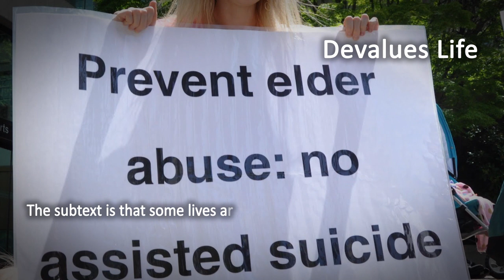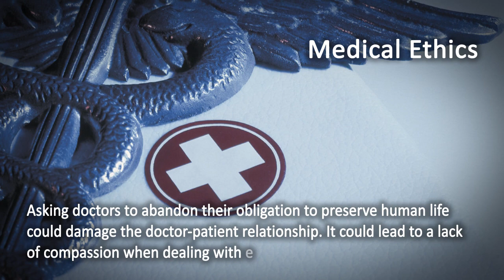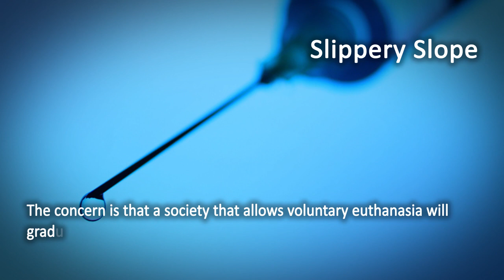Five Arguments Against Euthanasia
Why shouldn’t a person decide how they should die? Isn’t it a basic human right to make this decision? These are five arguments against euthanasia. Disagree with our list?

And you can check out these other awesome videos by Take Five Nation…

Anyway… back to the arguments…

Religious Argument
That these practices can never be justified for religious reasons; for example, many people believe that only God has the right to end a human life. This belief is shared by members of many faiths, although some individuals may personally feel that there are occasions when quality of life becomes more important than sanctity of life. Some non-religious people may also have similar beliefs based on the view that permitting euthanasia and assisted suicide "devalues" lifw3ae.

‘Slippery Slope’ Argument
The slippery slope argument is based on the idea that once a healthcare service starts killing its own citizens, a line is crossed that should never have been crossed, and a dangerous precedent has been set. The concern is that a society that allows voluntary euthanasia will gradually change its attitudes to include non-voluntary and then involuntary euthanasia. Thus, it is argued, in order to prevent these undesirable practices from occurring, we need to resist taking the first step.

Medical Ethics Argument
The medical ethics argument states that legalizing euthanasia would violate the International Code of Medical Ethics, which is: "A physician shall always bear in mind the obligation to respect human life". Asking doctors to abandon their obligation to preserve human life could damage the doctor-patient relationship. It could lead to a lack of compassion when dealing with elderly or people. In turn, people with complex health needs or severe disabilities could become distrustful of their doctor’s efforts and intentions. They may think that their doctor would rather "kill them off".

Alternative Argument
The alternative argument is that advances in palliative care and mental health treatment mean there is no reason why any person should ever feel that they are suffering intolerably According to this argument, if a person is given the right care, in the right environment, there should be no reason why they are unable to have a dignified and painless natural death. Those experienced in Hospice care say that the greatest fear of the dying is not physical pain, but the fear of being abandoned either by family, society, or both.

Devalues Life
Some people fear that allowing euthanasia sends the message, "it's better to be dead than sick or disabled". Some societies have regarded people with disabilities as inferior, or as a burden on society. The argument against this is that able-bodied people look at things from their own perspective and see life with a disability as a disaster, filled with suffering and frustration. The subtext is that some lives are not worth living. Not only does this put the sick or disabled at risk, it also downgrades their status as human beings while they are alive.